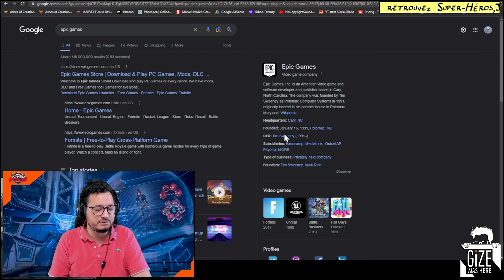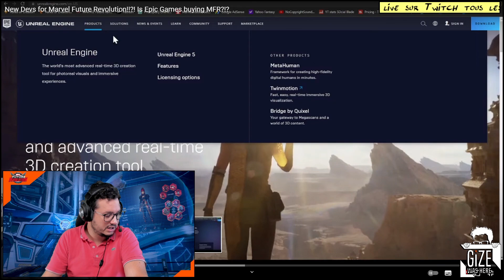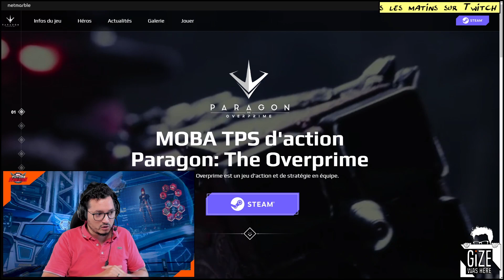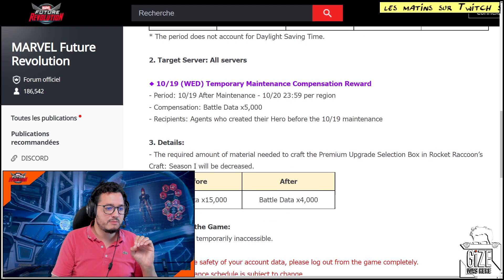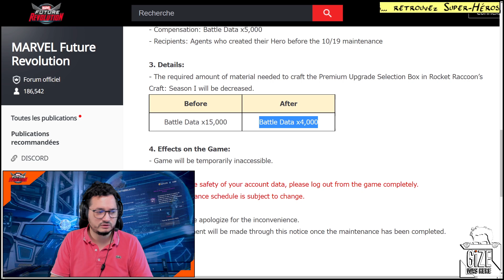Epic Games prend le contrôle de Marvel Future Revolution?! Que ce passe-t-il?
ACTUS GAMING: Marvel, DC, Mobile, PC & Consoles, Super Héros, Super Pouvoirs, AAA et jeu indé. Marvel Future Revolution, Marvel Strike Force, Marvel Contest Of Champion, Marvel Future Fight, Marvel Midnight Suns, Marvel's Avengers, Marvel's Guardian of the Galaxy, Marvel VS Capcom, LEGO Marvel, LEGO Batman, DC Wolrds Collide, DC Comics Legend, Gotham Knights, Suicide Squad, Saga Batman Arkham, DC Universe Online, Injustice.

🎬 Des Playlists qui peuvent vous plaire:
     Actu Marvel Strike Force, Orb Opening, Guide, Reviews: